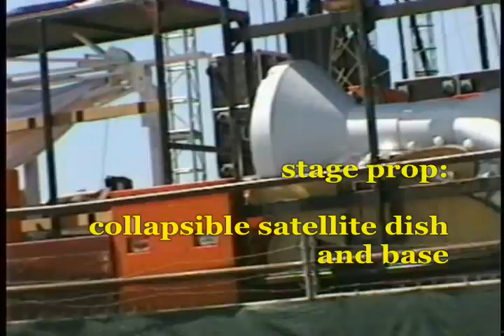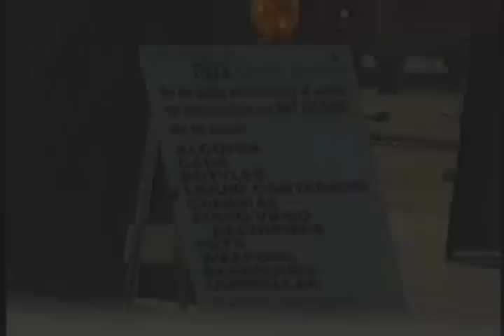Rush - Test For Echo Tour - Hospitality Point Documentary 1997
Visit with Rush fans and watch the Rush roadcrew setup for a show at Hospitality Point in San Diego, California on 5-7-1997 for the Test For Echo Tour. A very sincere thank you to everyone who shared their story despite the constant judgement of other folks who have watched this doc.

Using an 1830's alternative spelling of 'collapsible'

Test for Echo is the sixteenth studio album by Canadian rock band Rush, released in 1996. It marks the final Rush work prior to the tragic events in Neil Peart's life that put the band on hiatus for several years. He recorded a majority of his drum tracks for the album using traditional grip, after receiving drum lessons from jazz instructor Freddie Gruber.

The cover displays an inukshuk, native to the band's home country of Canada. Created by the Inuit, an inuksuk is a stone figure in the shape of a human used to mark a food cache, hunting ground or a place where someone lost their life.

The title track reached No. 1 on the mainstream rock chart. "Driven" became a bass showcase for Geddy Lee during live performances, while "Resist" was rearranged as an acoustic song on the Vapor Trails and R30 tours. Since then, the band has not performed any tracks from the album in concert. It was remastered and reissued twice: in 2004 as a continuation of "The Rush Remasters" set and in 2013 as a part of the box set The Studio Albums 1989–2007.

Rush is a Canadian rock band formed in 1968 in the Willowdale neighbourhood of Toronto, Ontario. The band is composed of bassist, keyboardist, and lead vocalist Geddy Lee; guitarist and backing vocalist Alex Lifeson; and drummer, percussionist, and lyricist Neil Peart. The band and its membership went through several reconfigurations between 1968 and 1974, achieving its current line-up when Peart replaced original drummer John Rutsey in July 1974, two weeks before the group's first tour of the United States.

Rush is known for its musicianship, complex compositions, and eclectic lyrical motifs drawing heavily on science fiction, fantasy, and philosophy. The band's musical style has changed several times over the years, from a blues-inspired hard rock beginning, later moving into progressive rock, and including a period marked by heavy use of synthesizers. In the early 1990s, Rush returned to a guitar-driven hard rock sound, which has continued to the present.

According to the RIAA, Rush ranks 80th with sales of 25 million units in the US. Although total worldwide album sales are not calculated by any single entity, several industry sources estimated Rush's total worldwide album sales at over 40 million units as of 2004. The group has been awarded 24 gold, 14 platinum, and 3 multi-platinum albums.

Rush has received nominations for seven Grammy Awards. The band has won several Juno Awards, won an International Achievement Award at the 2009 SOCAN Awards, was inducted into the Canadian Music Hall of Fame in 1994, and inducted into the Rock and Roll Hall of Fame in 2013. Over their careers, the members of Rush have been acknowledged as some of the most proficient players on their respective instruments, with each band member winning numerous awards in magazine readers polls. Rush announced plans to stop large-scale touring at the end of 2015. However, they have not ruled out the possibility of future studio albums and smaller-scale tours.